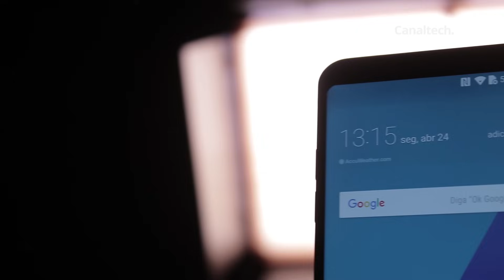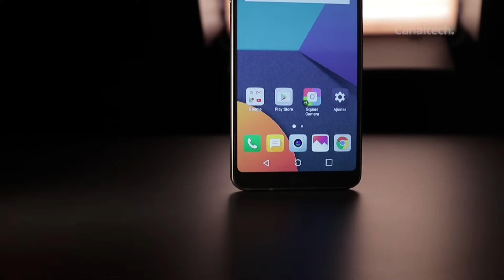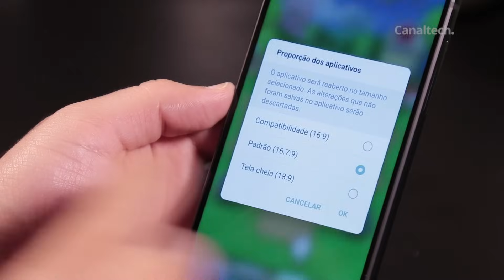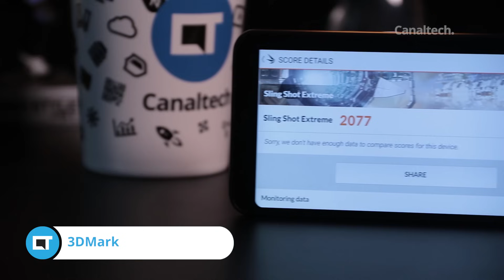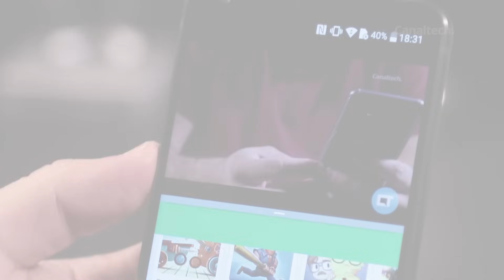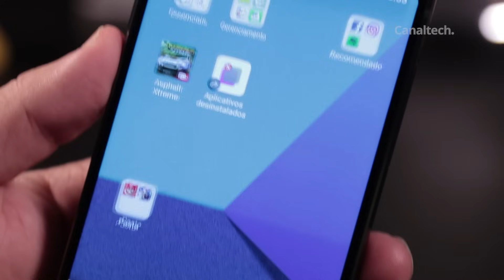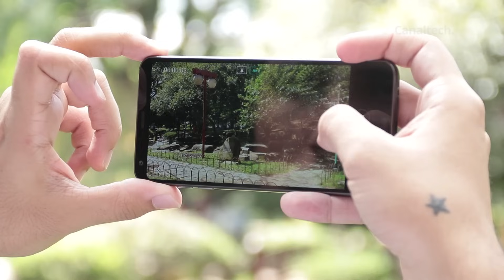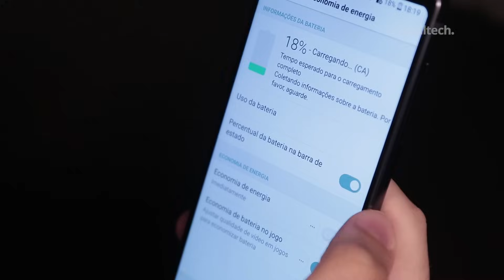LG G6 - ANÁLISE COMPLETA - Canaltech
O G5 entrou para a história da LG como uma das maiores falhas, mesmo que com a premissa de inovação e pioneirismo. Não deu certo. Foi ainda pior com o G5 SE, versão capada e que foi a única que chegou ao Brasil.

Para solucionar este problema a LG voltou para o básico de um smartphone, só que esticou a tela e melhorou seu sistema de duas câmeras. Além de ser o primeiro smartphone da linha G com proteção contra água e poeira.

Será que isso é o suficiente para colocar a marca no trilho de maiores do mundo, nos smartphones mais caros do mundo? É o que você descobre agora...

SEGUNDAS:
CT News
CT Entrevista
CT Inovação

TERÇAS:
CT News
CT Responde

QUARTAS:
CT News
CT Inovação

QUINTAS:
CT News

SEXTAS:
CT News
CT Inovação

 analise unboxing teste resenha